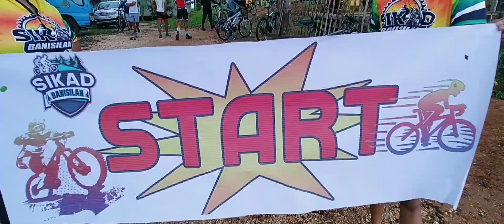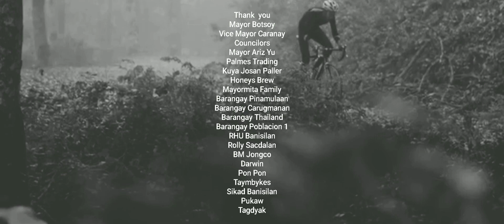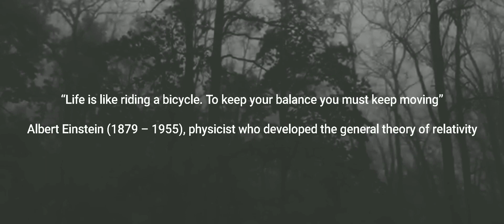MTBC 39th Founding Anniversary Banisilan North Cotabato (1st Mayor Botsoy Alisasis MTBC)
39th Founding Anniversary Umwad Banisilan
Mountain Bike Challenge (1st Mayor Botsoy Alisasis MTB Challenge)

Teams:
Taymbykes, Sikad Banisilan, Tagdyak, Team arnold, Team Mike Amad and Pukaw

Mayor Botsoy
Vice Mayor Caranay
Councilors
Mayor Ariz Yu
Palmes Trading
Kuya Josan Paller
Honeys Brew
Mayormita Family  Barangay Pinamulaan Barangay Carugmanan
Barangay Thailand
Barangay Poblacion 1
RHU Banisilan
Darwin
Pon Pon
cyrel
Taymbykes
Sikad Banisilan
Pukaw
Tagdyak